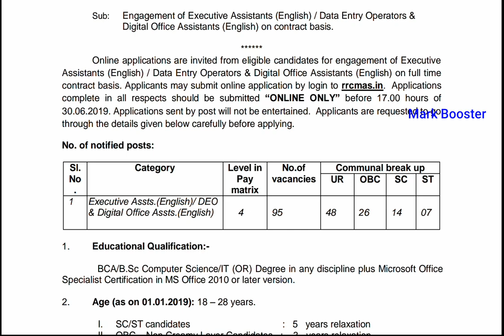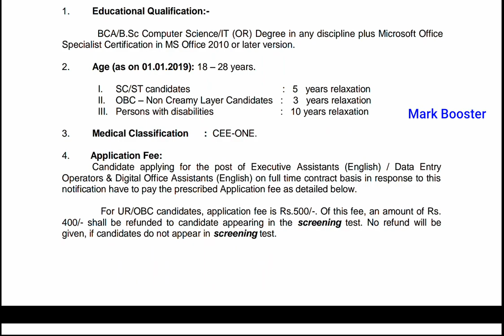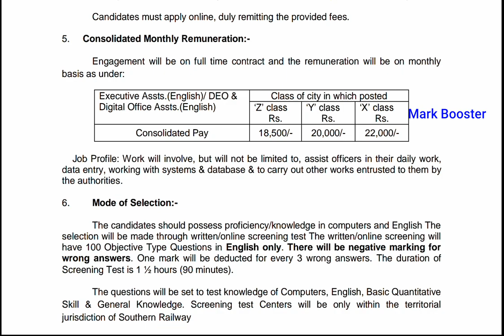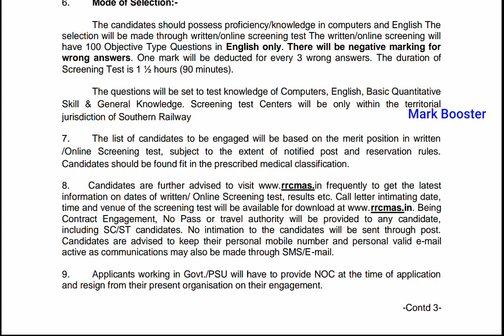தமிழகத்தில் இரயில்வே வேலை | Southern Railway jobs 2019 | Any Degree | How to Apply | TN Govt Job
Official Notification

*TNPSC,TNTET,TNUSRB - SI,Constable,RRB
IBPS,SSC and All competitive exams Tips,Tricks,Shortcuts .

*அரசு தேர்வுக்கான free syllabus videos - Tamil,Science,Aptitude and Reasoning,History,Polity,Indian National movement,Geography,Economics,Current affairs,GK.

*Syllabus Videos,Current affairs,jobs information